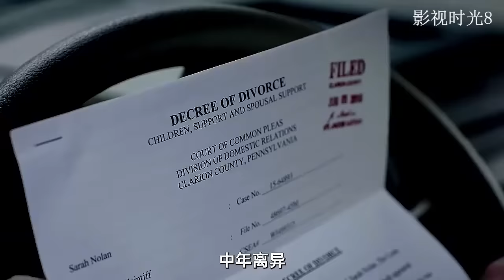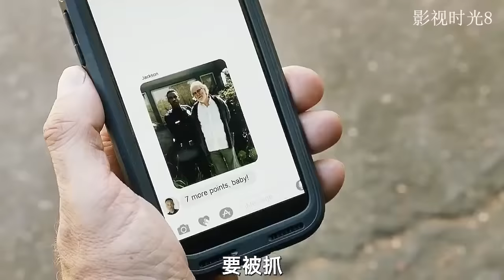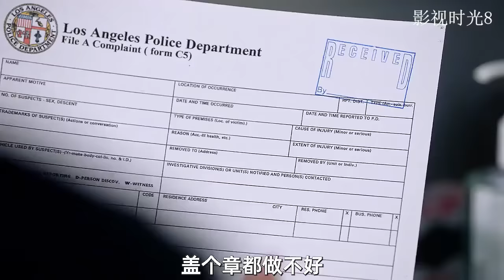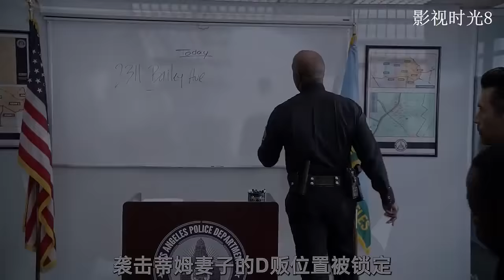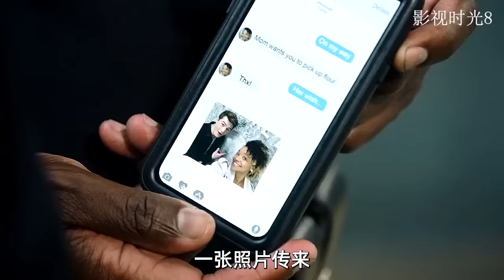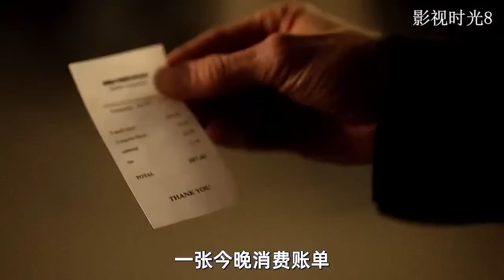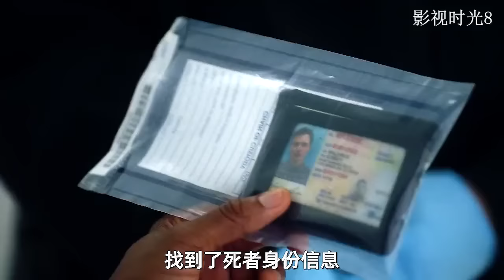一口氣看完《菜鳥老警》第1季，美國5星市民就連警察都惹不起